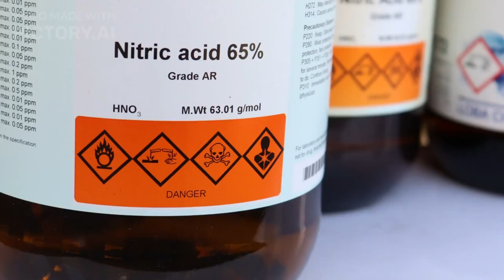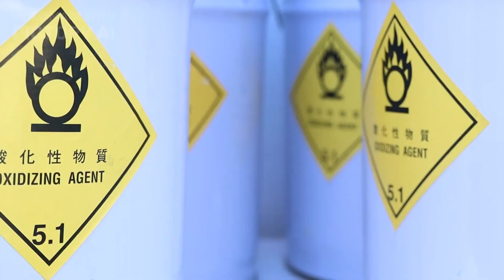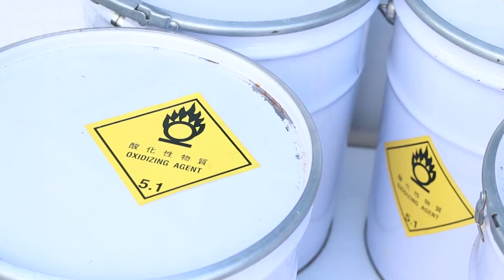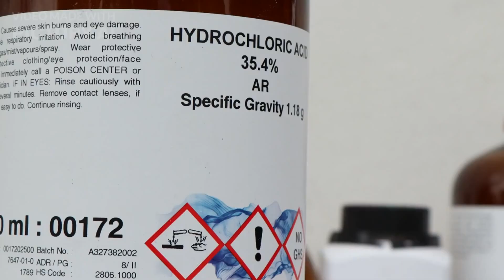World's Top 10 Most Dangerous Acids Revealed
🌐 Welcome to a journey into the perilous realm of chemistry! In this eye-opening video, we dive deep into the corrosive world of acids, unveiling the top 10 most dangerous ones known to humanity. 💀🔬

🧪 From industrial applications to the dark side of chemical warfare, join us as we explore the properties, origins, and shocking capabilities of these highly potent acids. Brace yourself for mind-bending reactions and terrifying insights that showcase the raw power of these substances.

🔍 Here's a sneak peek into what you can expect:
1️⃣ Fluoroantimonic Acid: Dubbed the strongest superacid, this substance can dissolve glass and metals with ease.
2️⃣ Carborane Acid: A mysterious and highly corrosive acid that poses extreme dangers to those who dare to encounter it.
3️⃣ Piranha Solution: A potent mixture that can devour organic matter, leaving nothing but ashes in its wake.

🚨 WARNING: This video is not for the faint of heart! We'll provide valuable insights into the safety precautions taken by scientists and industry professionals when dealing with these dangerous substances.

🔬 Whether you're a chemistry enthusiast, a curious mind, or just someone intrigued by the unseen forces that shape our world, this video is sure to leave you in awe and make you think twice about the power hidden within these acids.

👍 If you enjoy the thrill of exploring the darker side of science, hit that like button, subscribe for more fascinating content, and don't forget to share this video with your fellow science enthusiasts! Let the journey into the world of the most dangerous acids begin! 🌋💡